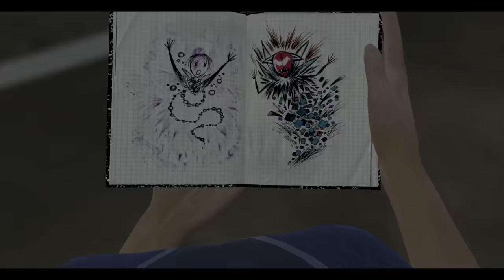1000ug LSD Trip Report: 'What Could Possibly Go Wrong?'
Easily one of the most insane, profound and disturbing reports to date. Whilst this experience definitely gave the user insight into the ultimate nature of reality and how everything is a manifestation of love, it also proves that using doses like these without the proper set & setting can be immensely destructive, I'd honestly never suggest using a dose this high.

Thumbnail is Despair by Alex Gray